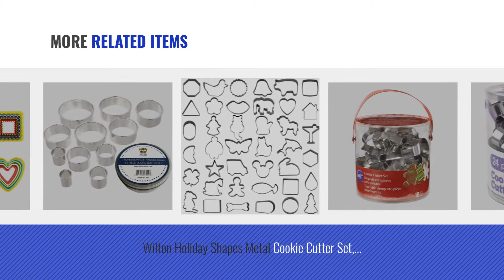Best Cookie Cutter Set [2018]: Wilton 2304-1050 101-Piece Cookie Cutter Set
For More great cookie cutter set  Just Click this link
Wilton 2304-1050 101-Piece Cookie Cutter Set 101 Piece Cookie Cutter Set

GWHOLE Cookie Cutters Set, Animal Unicorn Classic Shape Cutters for Kids, Set of 26 Cutters Set, Animal Unicorn Classic Shape Cutters for Kids, Set...

Betty Crocker 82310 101 Cookie Cutter, Assorted 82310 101 Cookie Cutter, Assorted

K&S Artisan Heavy Duty Round Biscuit Cutter Set 11 Circle Pastry Cutters Stainless Steel COMMERCIAL GRADE Pastry Cutter Set Cookie Cutters Circle Baking Metal Ring Molds For Donuts Muffins & Fondants Duty Round Biscuit Cutter Set 11 Circle Pastry Cutters...

ShengHai Mini Cookie Cutter set – 24 Pieces Metal Fondant Cutters – 3 Hearts Shape, 3 Stars Shape, 3 Flowers Shape and 15 Geometric Shape Cookie Cutter set – 24 Pieces Metal Fondant Cutters – 3...

Spring Cookie Cutters, 24-Count Cutters, 24 Count

Wilton Holiday Shapes Metal Cookie Cutter Set, 18-Piece Shapes Metal Cookie Cutter Set, 18 Piece

Cookie Cutter Set, Winblo Vegetable Cutter Shapes Set 40 Pcs Chocolate Cutters Set Cake Mold Cooking Tips Make Fun Cookies Set, Winblo Vegetable Cutter Shapes Set 40 Pcs Chocolate Cutters...

Ultra Cuisine Round Cookie Biscuit Cutter Set - 11 Graduated Circle Pastry Cutters in Storage Tin - Heavy Duty Commercial Quality Stainless Steel Metal Ring Molds for Dough, Fondant, Donut and Muffins Round Cookie Biscuit Cutter Set 11 Graduated Circle Pastry...

DECORA 37 Pieces Cookie Cutter Mold Set Plastic Biscuit Cutters for Biscuit Sandwich Slime Shaping Use Cookie Cutter Mold Set Plastic Biscuit Cutters for Biscuit...

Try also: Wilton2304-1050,